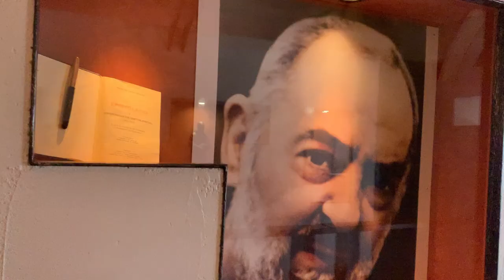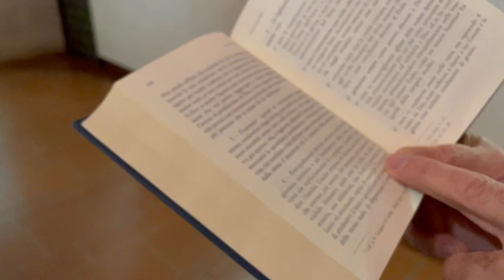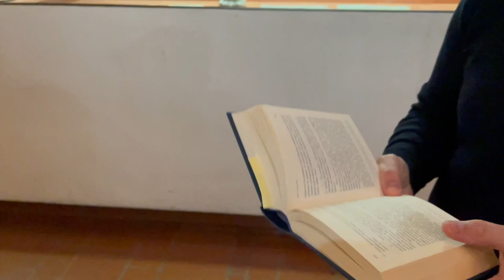Padre Pio: "scusa tutti con la carità cristiana"